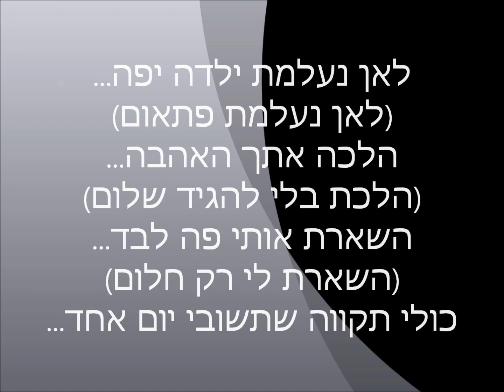סאלם כיוף - לאן נעלמת (מילים) / Salem Kayouf - Lian Nielamt (lyrics)